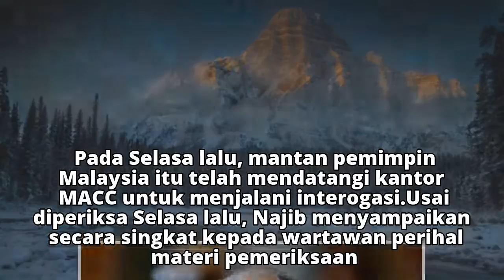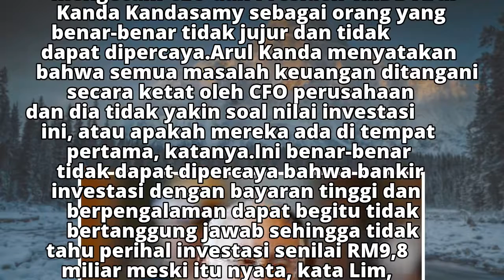KPK Malaysia Akan Periksa Najib Razak Lagi Hari Ini